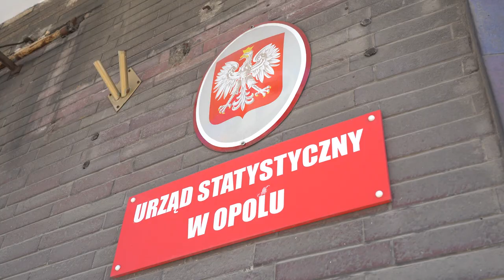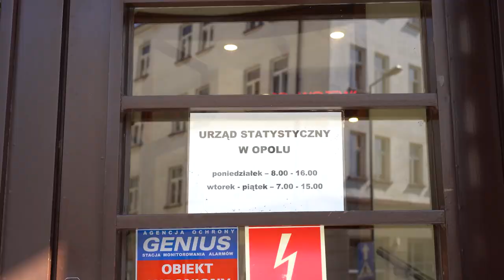Polska 2050 o sytuacji demograficznej w Polsce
"Po ośmiu latach rządów PiS rodzi się mniej dzieci niż od czasów II wojny światowej" - mówili politycy Polski2050 w Opolu. Dodali też, że w tym kraju nie ma odpowiednich warunków do zakładania rodzin. Proponują zatem więcej mieszkań w TBS, zwiększenie przedszkoli i poprawę komunikacji o stworzenie wspólnego biletu miesięcznego.